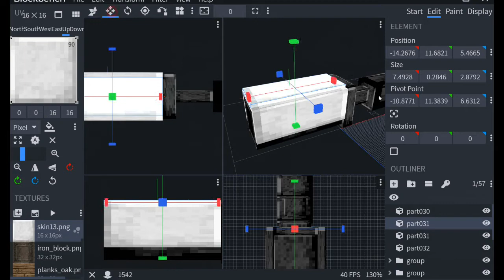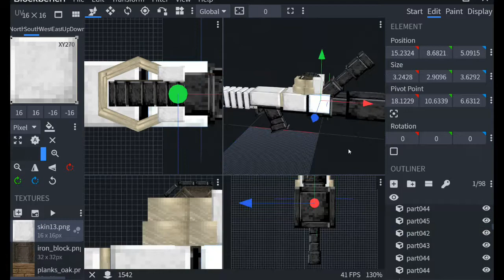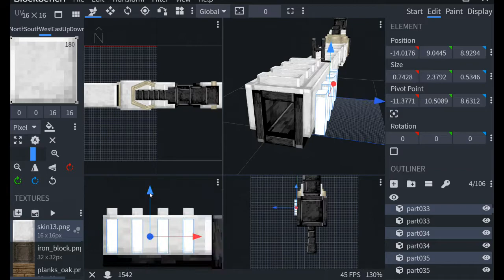【Blockbench】Model Create #1 ⊹ 超級雪球發射器!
突然很想試試看...如果用CrackShot的武器，
對上Model Engine的巨大BOSS是什麼感覺...！

所以就動手開始製作槍械模型了???
為啥要做這種東西呢 ? 因為沒有槍械模型畫面會很奇怪吧 ?
拿著馬鎧在「咻咻咻~」 的射擊喔 !?